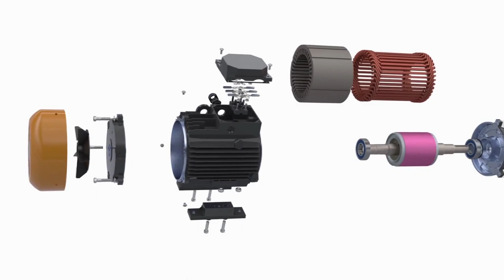Устройство двигателя Дуюнова: 3D-модель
Хотите заглянуть внутрь мотора со «Славянкой»?
Смотрите 3D-видео, которое демонстрирует, как устроен изнутри двигатель с совмещенными обмотками. Ролик создан на одном из этапов работы над двигателем, в нем показана модель мотора 90-го габарита на 1000 оборотов. Это одна из первых разработок компании «СовЭлМаш».

Двигатели, разрабатываемые командой Дуюнова, проходят испытания в собственной аттестованной лаборатории, на них формируется документация. Одна из ближайших целей компании — как можно скорее начать мелко-серийный выпуск своих двигателей и реализацию их через дилеров. По словам Дмитрия Дуюнова, сделать это планируется уже в первой половине этого года на имеющихся у «СовЭлМаш» мощностях.